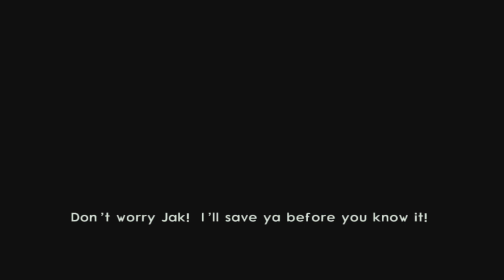Jak 2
ITS THE SEQUEL TO TO THAT ONE GAME I NEVER FINISHED BUT SHOULD HAVE PLAYED MORE OF. Enjoy!